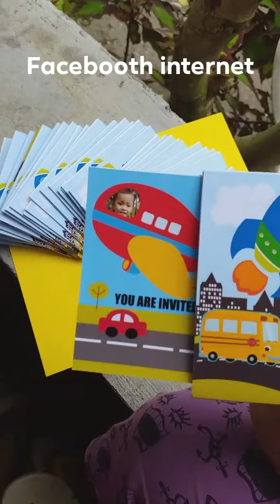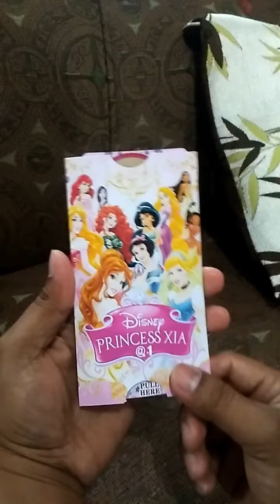PUSH-PULL and DOUBLE SLIDER Invitation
Push Pull and Double Slider Invitations I made for a client